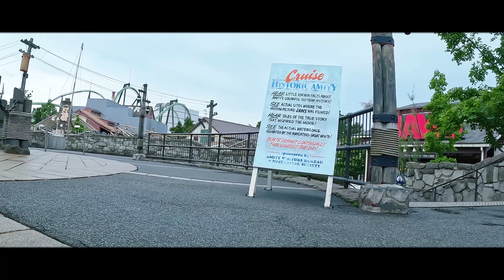【超高画質】USJ ジョーズ / JAWS Ride POV (2024) - Universal Studios Japan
USJの人気アトラクション「ジョーズ」が2024年5月28日～6月4日の間のみ 期間限定で乗車時の撮影がOKになりました！ そこで どうせならYouTube最高峰の動画として残そうと 30万円の機材を新調して 撮影しました

圧倒的な高画質のジョーズをお楽しみください！

こちらもチェック！